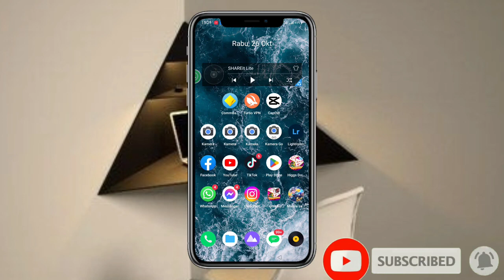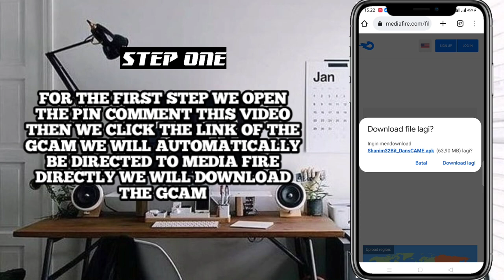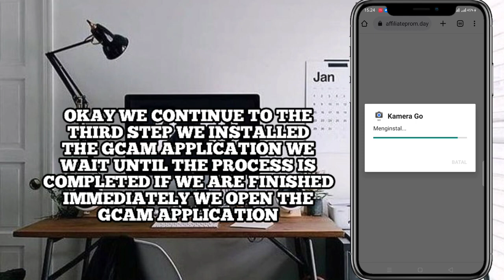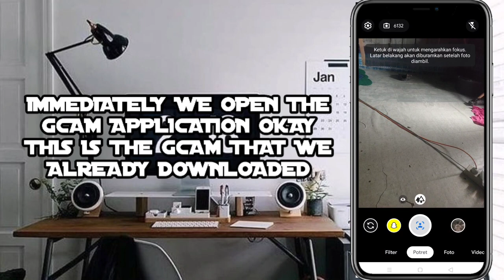TUTORIAL CARA PASANG GCAM SAMSUNG A03 - INSTAL GOOGLE CAMERA FOR SAMSUNG A03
Tutorial Cara Instal Gcam Dan Config Terbaru Siang Malam Samsung A03 | Gcam Dan Config Terbaik Samsung A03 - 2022 & 2023